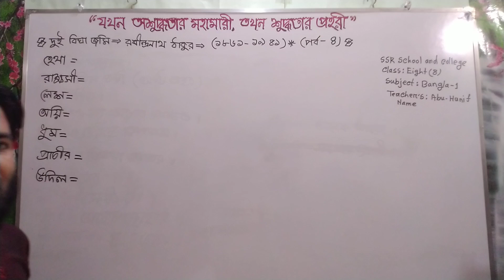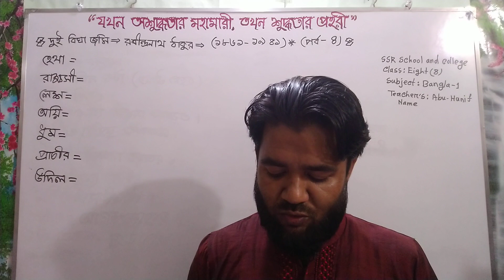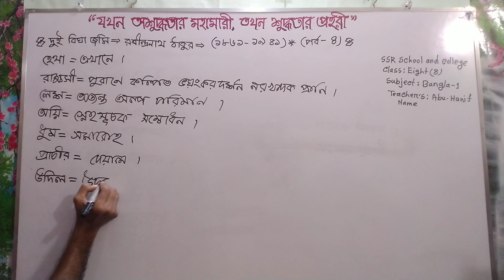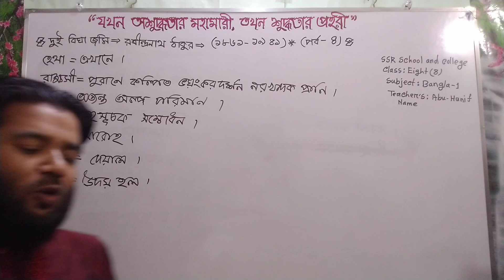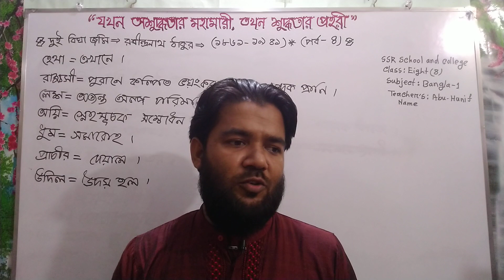দুই বিঘা জমিঃ (পর্ব-৪) রবীন্দ্রনাথ ঠাকুর। শ্রেণিঃ অষ্টম(JSC)। বিষয়ঃ সাহিত্য কণিকা (বাংলা ১ম পত্র)।